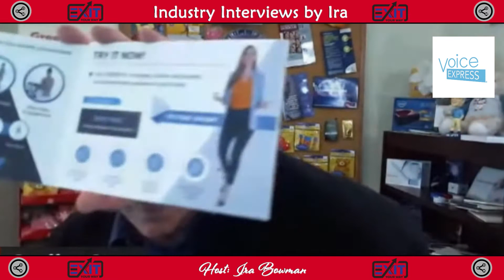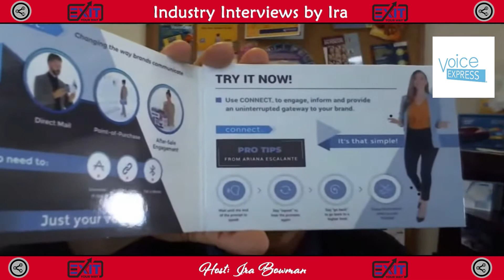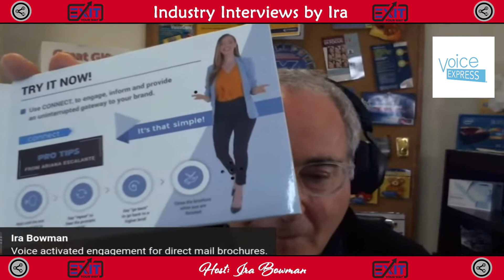Voice Connect Debut on I3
It was great having Geoffrey Stern on my Industry Interviews by Ira Bowman show a few months back.  He debuted a new product, called the Voice Connect for his company Voice Express on the show too.  Check it out here in the video and how it can help your sales and marketing efforts.  Learn more about the product on their

Need a video made for your business, please visit Bowman Digital Media to find out how we can help you bring your project to life.